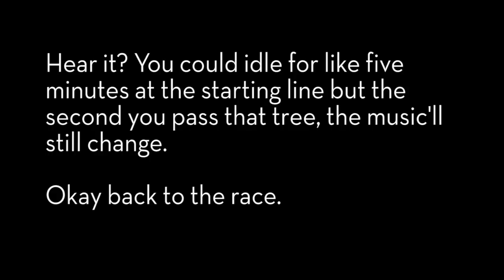How music helps make Mario Kart 8's best level even better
We take a look at how dynamic music cues help make Mario Kart 8's Mount Wario such a great level.

Mount Wario music composed by Ryo Nagamatsu.